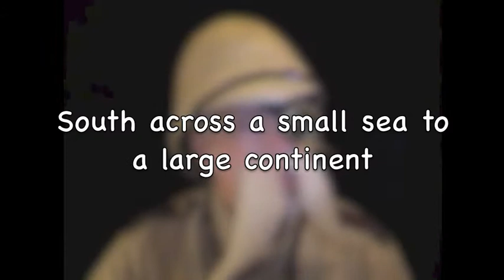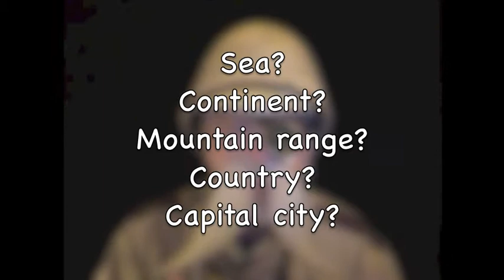Clue #2 Commander McBragg and the Search for the Serpopard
The search continues! Help the Commander and test your knowledge of world geography! World explorer Commander McBragg is in search of the fabled Serpopard, but first he must discover the whereabouts of his indispensable sidekick, Squeaky. Listen to the clues and see if you can name the places they travel to, and help the Commander and Squeaky track down the elusive Serpopard! (for elementary school students)